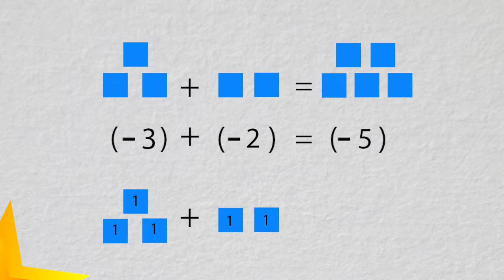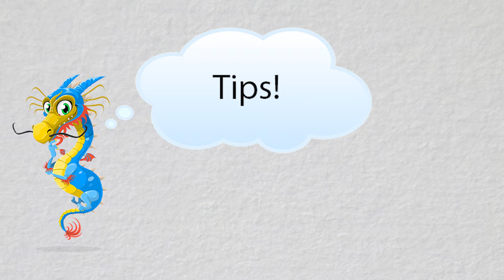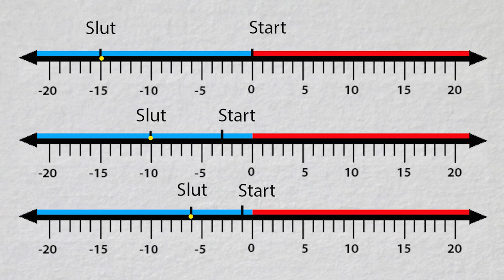Negativa och positiva tal. Del 5, Addition med två negativa tal.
Negativa och positiva tal. Addition med två negativa tal. "Negativa och positiva tal" på ”Malmö delar – en didaktisk resurs”, Malmö stads lärplattform.